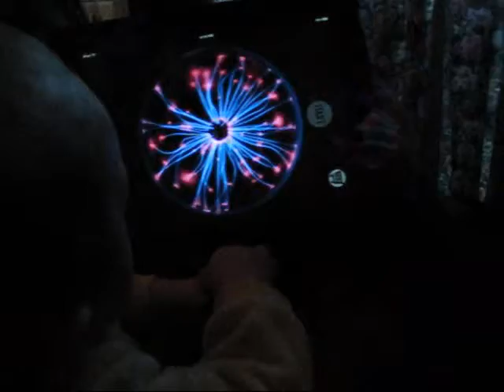Elijah's Plasma Ball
Not even four months old, Elijah is learning hand-eye coordination with his Grampa's iPad plasma ball app